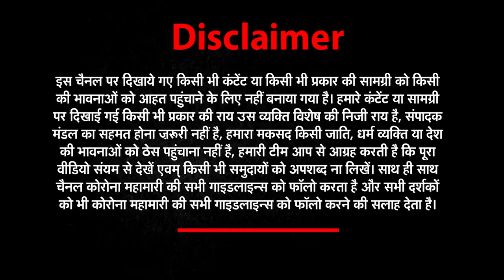भारत ने कहा तेल खरीदेंगे..जो करना है कर लो! अमेरिका नहीं उठाएगा उंगली | India Russia Oil Deal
Russia और Ukraine War शूरू होने के बाद पश्चिमी देशों ने भारत पर दबाव बनाने की कोशिश की थी कि वह रूस से व्यापार न करे। हालांकि यह दबाव भारत पर बेअसर साबित हुआ और उसने हिंसा की आलोचना करते हुए रूस से तेल खरीदना जारी रखा फिर सुपर पावर' ने भी मानी हिंदुस्तान की ताकत!

After the Russia and Ukraine war started, western countries tried to put pressure on India not to do business with Russia. Although this pressure proved to be ineffective on India and it continued to buy oil from Russia while criticizing the violence, then 'Super Power' also accepted the power of India!